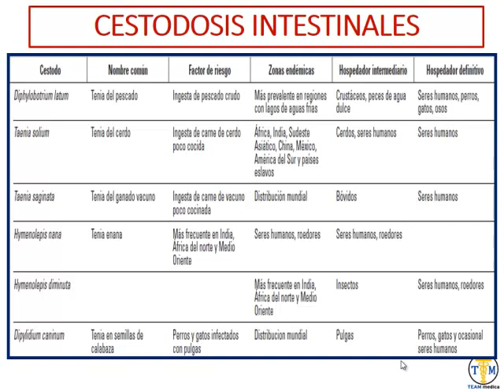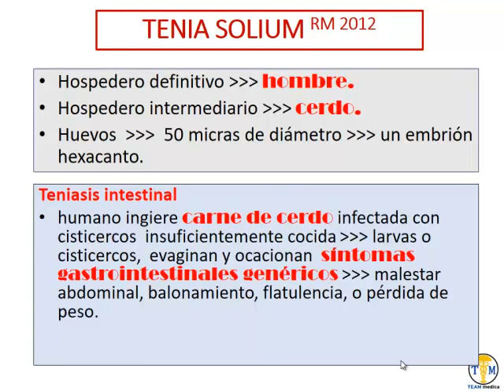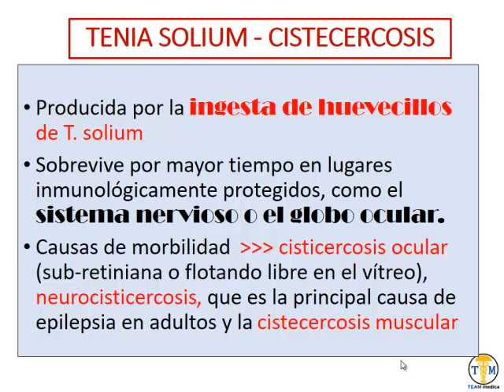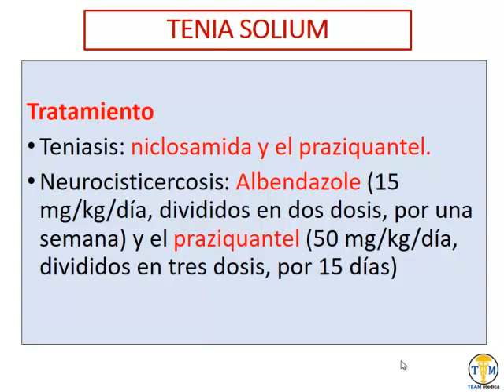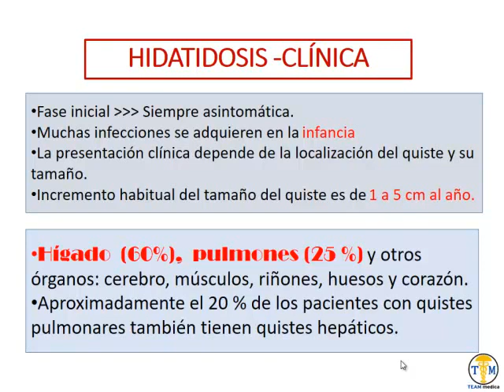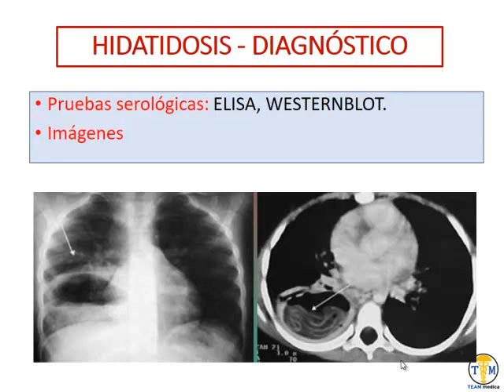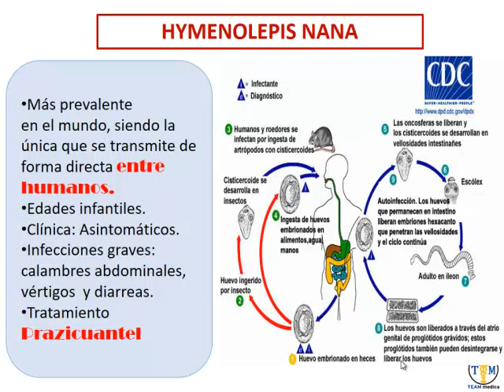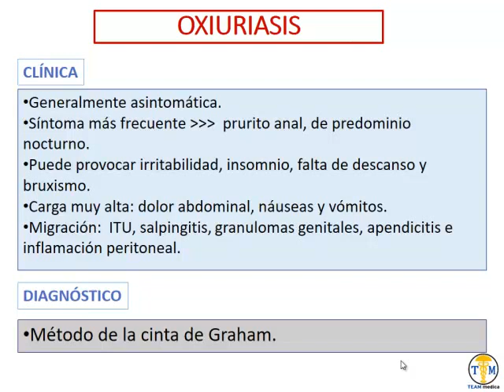Infectología - 4 Infecciones Parasitarias Cestodos